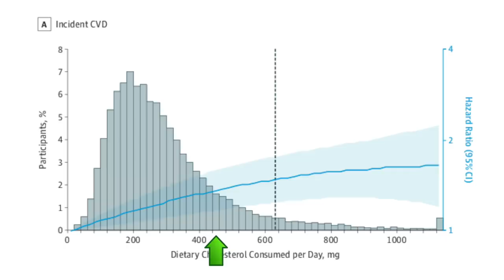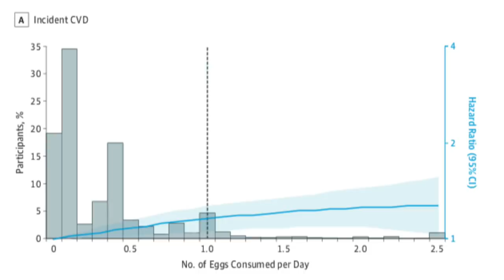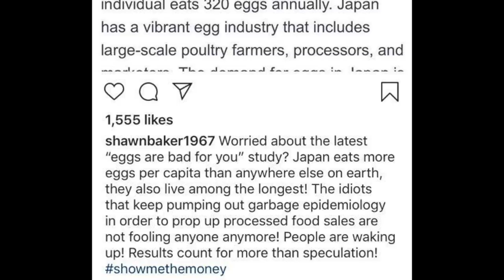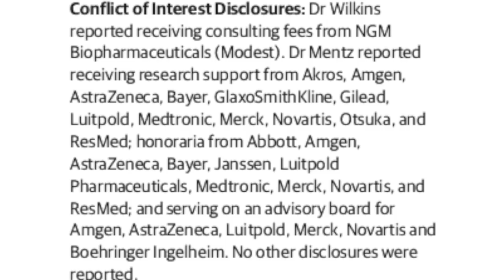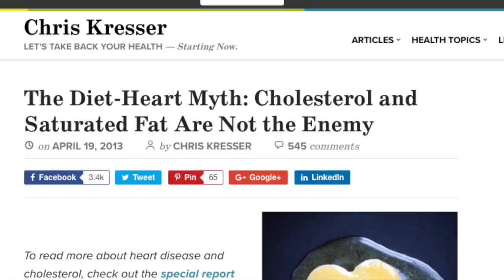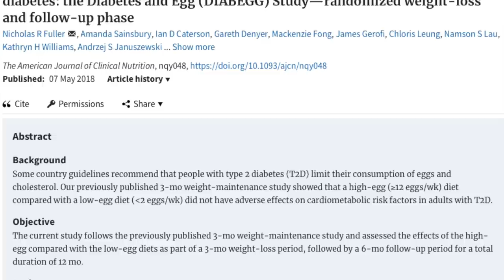"Eggs Are Bad" Study Debunked By Anti Vegans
A recently published study concludes that consuming eggs and high cholesterol foods is associated with cardiovascular disease and death. Anti vegans are carnivore diet people, not surprisingly, are upset by this research and are trying their best to debunk it. So what does the study really say and how factually challenged are these debunkings? Ryan investigates.

AS NATURE INTENDED SHOES: USE code HAPPYVEGAN and ANI will donate $5 to Mercy For Animals